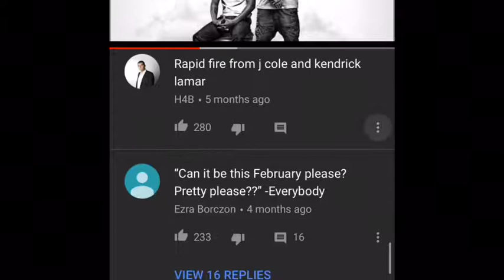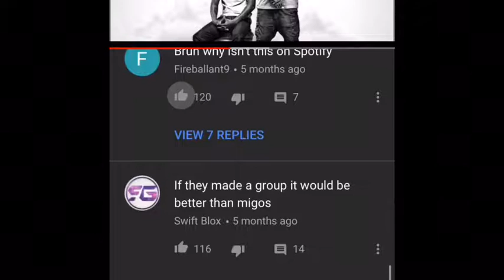Black Friday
Reminisce
A Jcole, Kendrick Lamar joint project